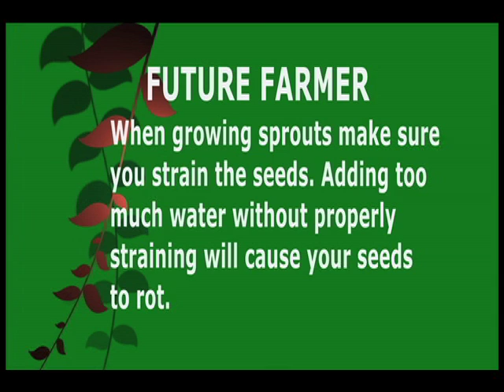Medicine Garden: Sprouts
With springtime underway we've been watching life awakening all around us. In this months Medicine Garden pharmacologist Op Walker examines the surprisingly healthful benefits of the tiny, but mighty sprout.